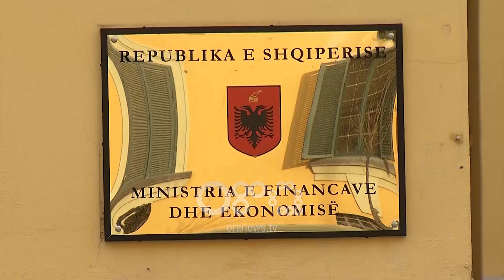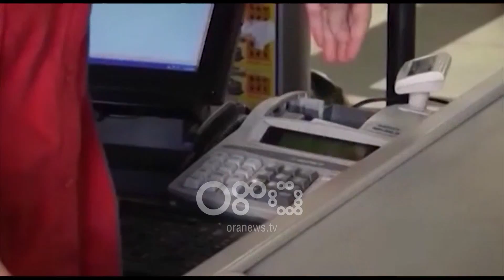Ora News - Biznesi i vogël në TVSH, Ahmetaj: Nuk ka gjoba deri në dhjetor të 2018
Biznesi  i cili do të përfshihet në TVSH  dhe mund të bëj gabime në deklarim  nuk do të  marë gjoba deri në dhjetor të këtij viti. Ministri i Ekonomisë dhe Financave, Arben Ahmetaj, i ka kërkuar administratës tatimore që të ketë prioritet informimin e sipërmarrjes  për të siguruar kuptueshmëri të këtij procesi. I ftuar në emisionin 'Ekopolitikë', nënkryetari i shoqatës së biznesit të vogël ngriti si shqetësim kostot që do i shtohen.

Ministri i Ekonomisë dhe Financave, Arben Ahmetaj, i ka dhënë urdhër administratës tatimore që të mos vendosë gjoba ndaj bizneseve që përfshihen në TVSH  dhe kanë gabime në  deklarim.

Me anë të një shkrese zyrtare kreu i Financave i ka kërkuar Tatimeve që të informojnë bizneset që kalojnë xhiron mbi 2 milion mbi këtë proçes dhe të korrigjojnë gabimet.

Por pavarësisht kësaj, Ahmetaj kërkon që deri në 15 korrik kur do të bëhet deklarimi i parë për biznesin e vogël administrata tatimore duhet të kontaktojë detyrimisht me çdo subjekt që preket nga ndryshimet ligjore duke asistuar tatimpaguesit të deklarojnë në kohë dhe të shmangin parregullsitë.

Ky vendim erdhi pas ankesave të biznesit të vogël se do të kenë një kosto shtesë për marrjen e një ekonomisti.

I ftuar në emisionin 'Ekpolitikë', nënkryetari i shoqatës së biznesit të vogël, Bujar Muça, u shpreh se përfshirja në TVSH-së do të rëndojë bizneset.

Muça: Biznesi i vogël dhe i mesëm nuk është në gjendje të përballojë këtë barrë fiskale. E dyta, do t'i rriten kostot. Që të futet biznesi i vogël me TVSH do të duhet të punësojë një ekonomist sepse niveli i biznesit të vogël për të mbajtur kartat që ky ligj parashikon është e pamundur.  Një ekonomistë do të kërkojë 7 mijë deri në 100 mijë lekë, që do të thotë kosto vjetore prej 120 mijë lekësh të reja. Edhe taksat dhe tarifat në bashkitë vendore do të jenë dy-trefish më i lartë. Pjesa tjetër që ne kemi kundërshtuar, do të ketë abuzime të mëdha. Kjo pjesë e 2 mln lekë të reja xhiro në vit do të rrisë informalitetin.